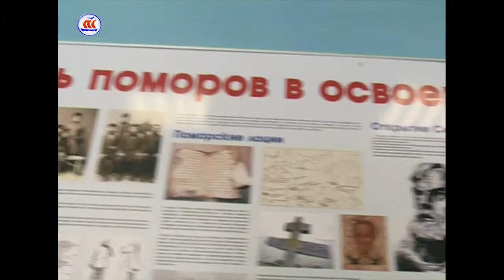31 03 17 Сегодня в регионе 07 00